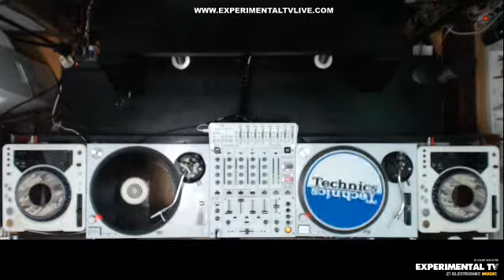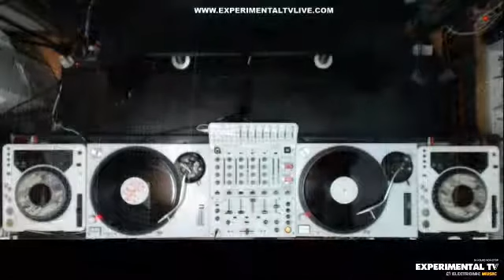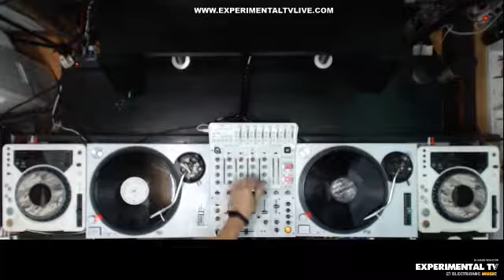OLDSKOOL SERIES #039 Mixed By Luis Pitti Vinyl Set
EXPERIMENTAL TV RADIO ®
▶ 24/7 THE BEST ELECTRONIC MUSIC ᴴᴰ
🔊 A Streaming Radio Designed For Lovers Of Electronic Music